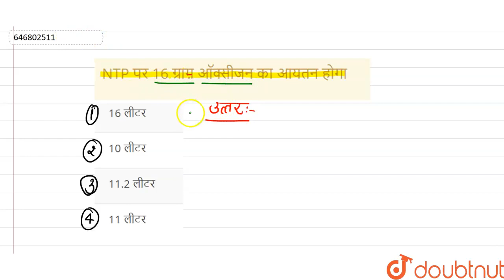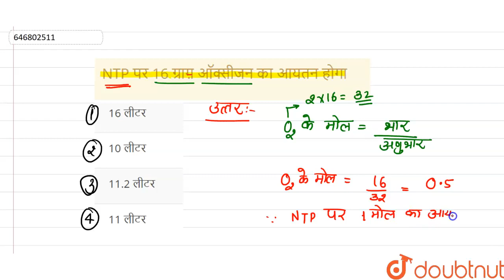NTP पर 16 ग्राग़ ऑक्सीजन का आयतन होगा | 11 | पदार्थ की अवस्था गैस एव द्रव | CHEMISTRY | STUDENT...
NTP पर 16 ग्राग़ ऑक्सीजन का आयतन होगा
Class: 11
Subject: CHEMISTRY
Chapter: पदार्थ की अवस्था गैस एव द्रव
Board:Bihar Board

👉 Have Any Query? Ask Us.